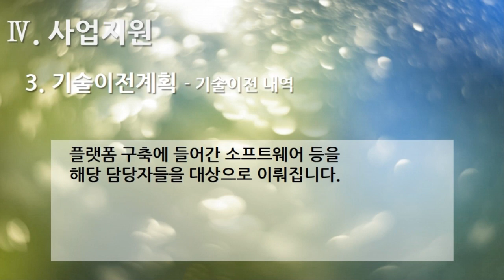[편집] 2부. 플랫폼 제안서(Platform Proposal) - 사업지원(Business Support) 3. 기술이전계획 - 기술이전 내역